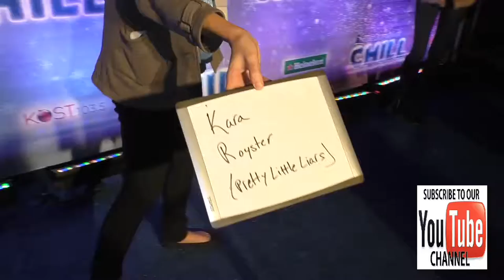Kara Royster at the Queen Mary's CHILL Tree Lighting Ceremony in Long Beach